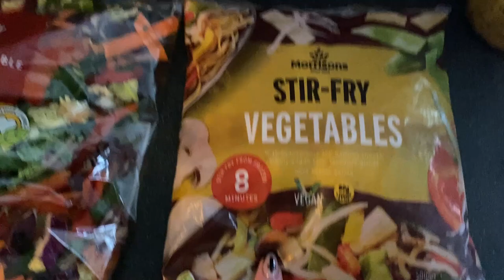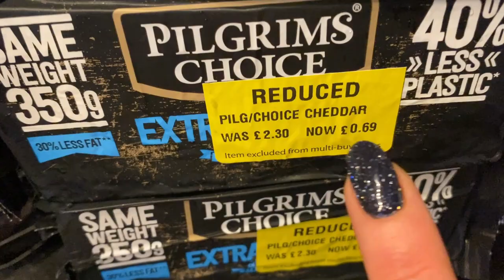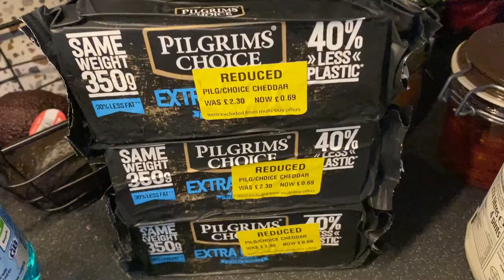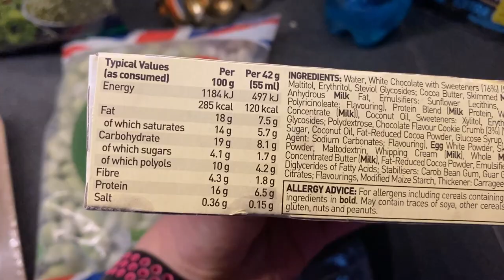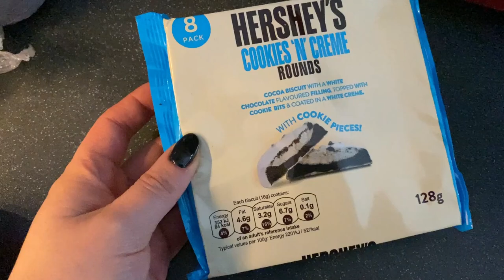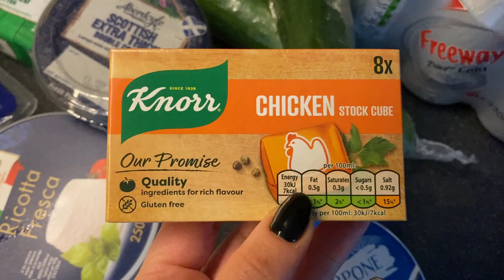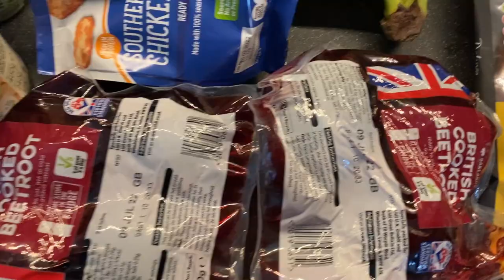4 Luty Zakupy